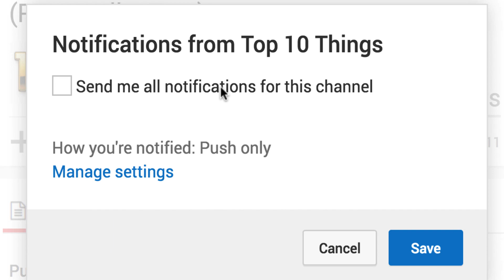DIY Room Decor & Organization For 2020 - EASY & INEXPENSIVE Ideas! #01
DIY Room Decor & Organization For 2017 - EASY & INEXPENSIVE Ideas! #01

If you have a couple popsicle sticks and a glue gun ready for action, this video will definitely get you inspired. You can create so many things with them. For example I've made a honeycomb storage unit for a flower, and a small pallet to hold my vase. You can create something similar with ease.